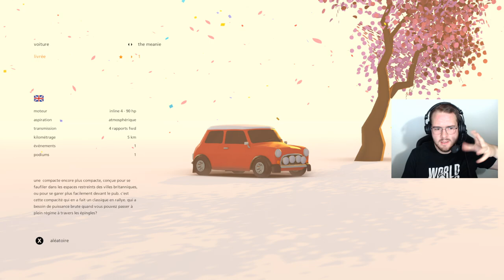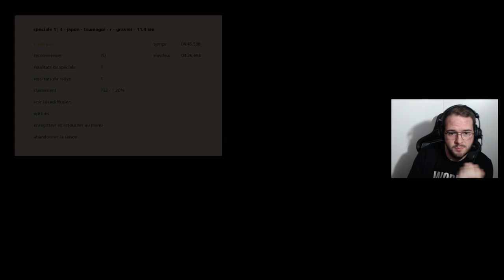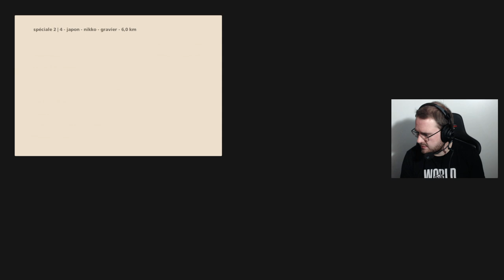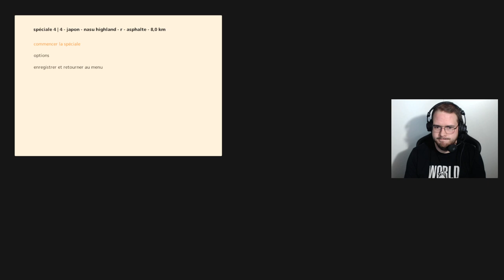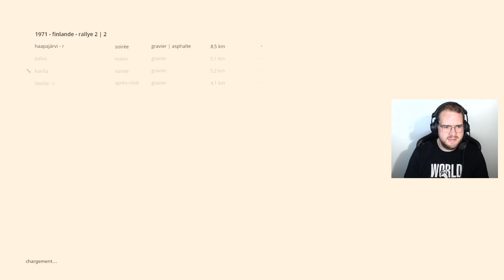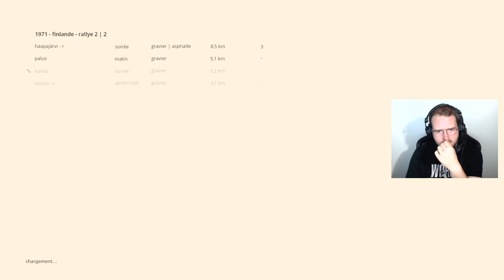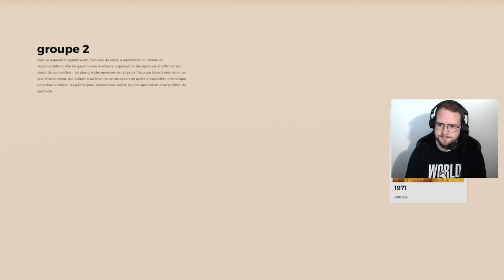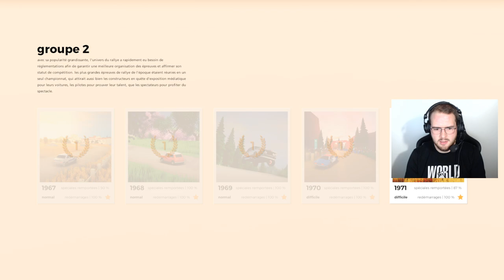Art of Rally - Let's Play #03 : Voiture MINI, plaisir MAXI !